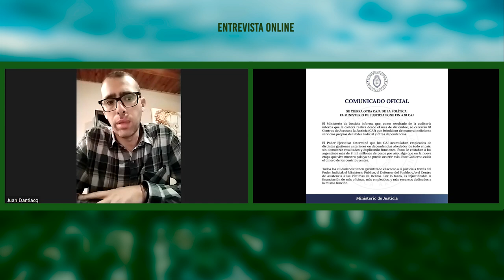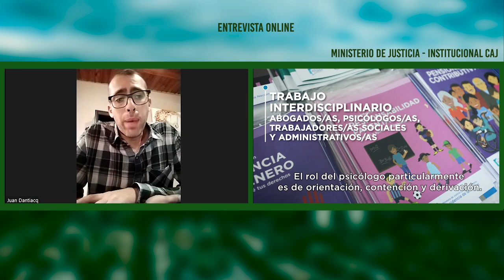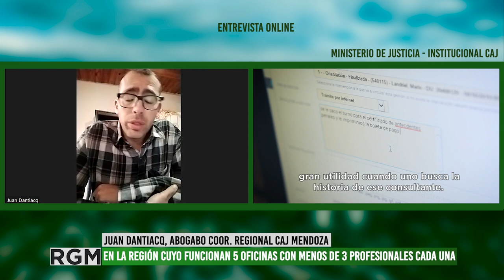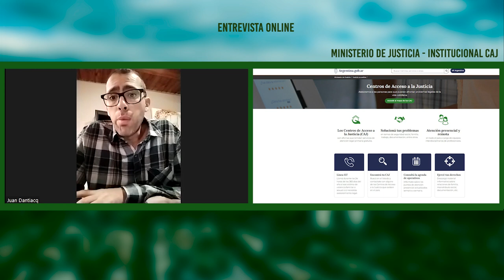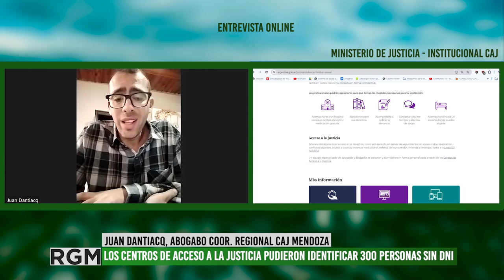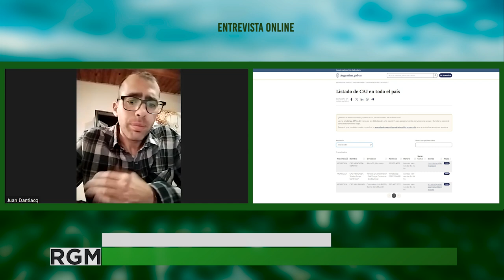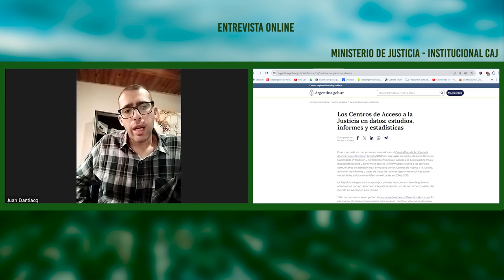El Ministerio de Justicia anunció el cierre de Centros de Acceso a la Justicia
Conocidos como CAJ, estos centros son oficinas que brindan servicios de atención legal primaria y gratuita en lugares estratégicos para que la ciudadanía pueda acceder a diversos trámites legales.
El gobierno anunció el cierre de 81 CAJ en todo el territorio nacional y anunció la creación de calls centers para continuar con el ajuste y cierre de oficinas estatales que garantizan diversos derechos de ciudadanos y ciudadanas.
Para conocer lo que representa esta medida y cuál es el objetivo de los CAJ, conversamos con Juan Dantiacq, abogado y coordinador regional en Mendoza.